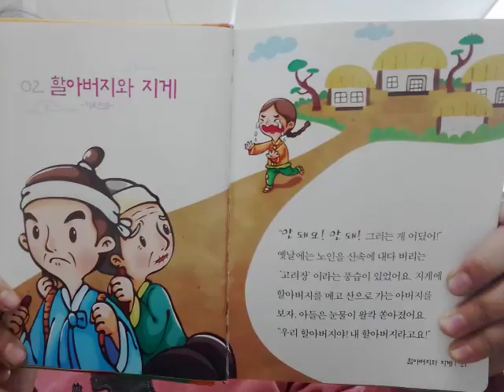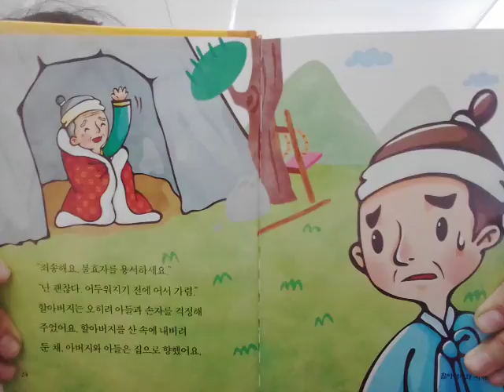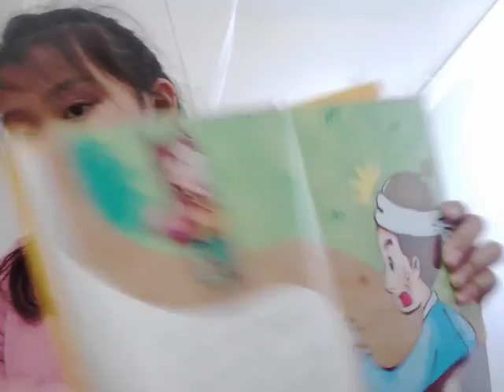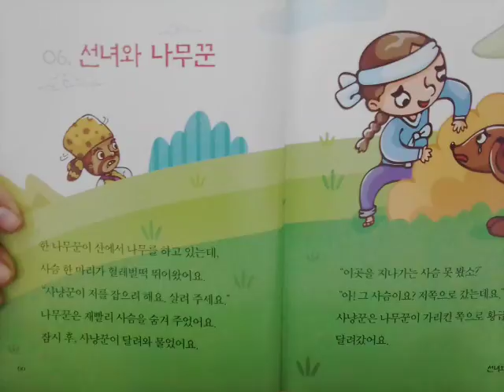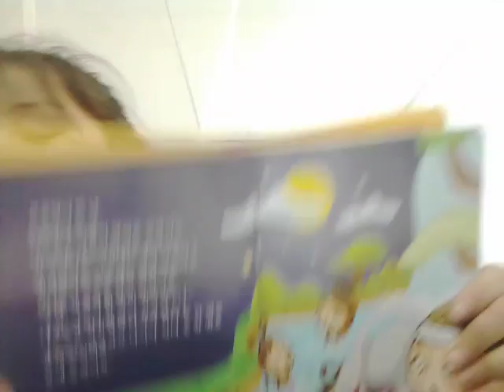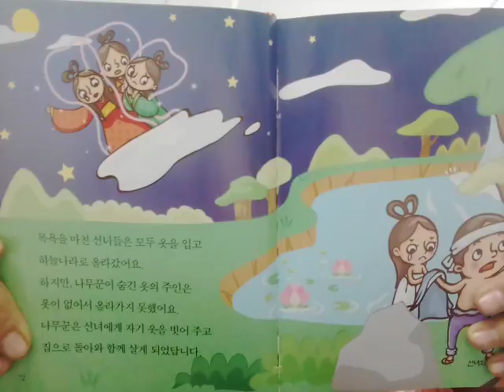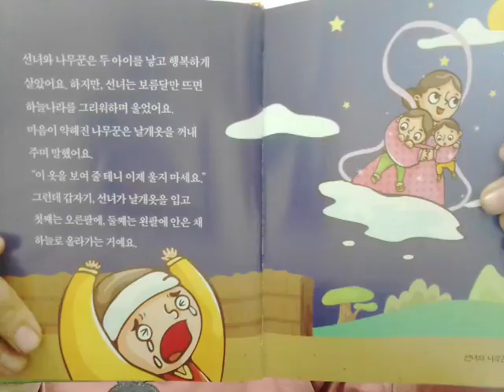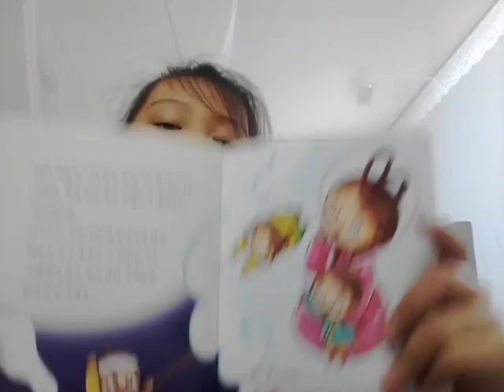‹Kids›Grace：전래동화 할아버지와 지게